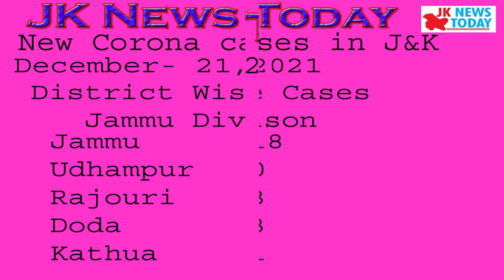One Corona death in Jammu |JK News Today